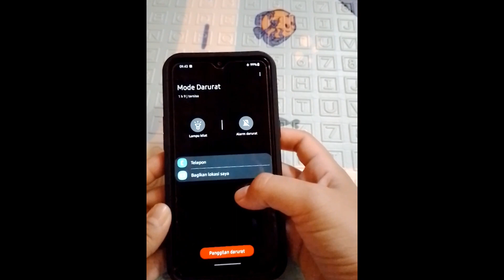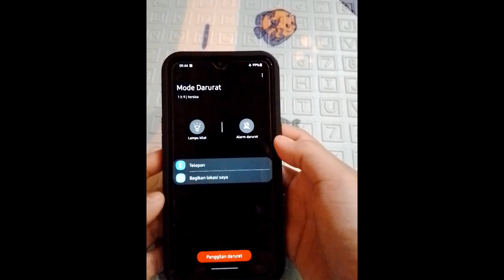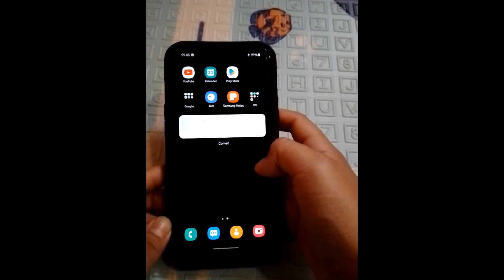Cara Keluar Dari Mode Darurat di HP Samsung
Apa itu mode darurat di hp samsung?
Perangkat Galaxy dengan OneUI 5.0 atau lebih tinggi memiliki fungsi SOS Darurat yang mengizinkan pengguna untuk melakukan panggilan darurat dengan cepat dengan cara menekan tombol samping 5 kali. Pengguna dapat mematikan fungsi ini untuk mencegah panggilan tidak disengaja.